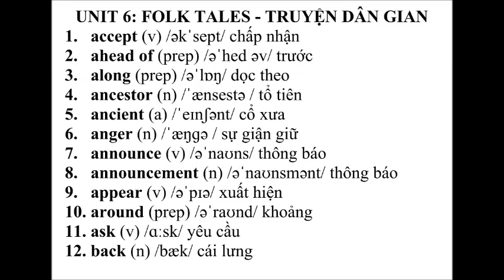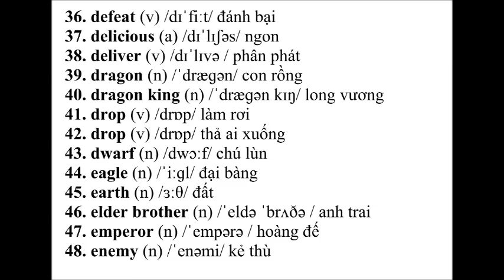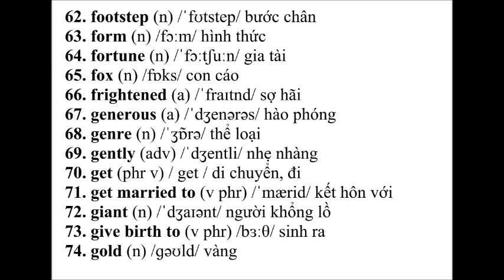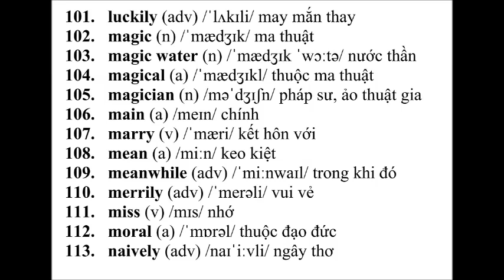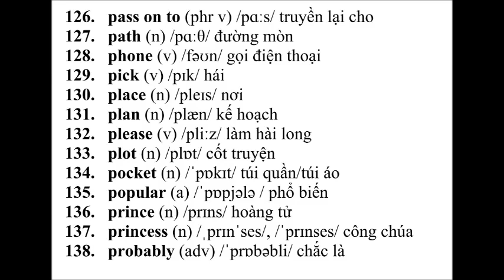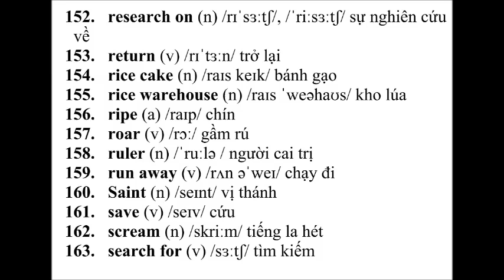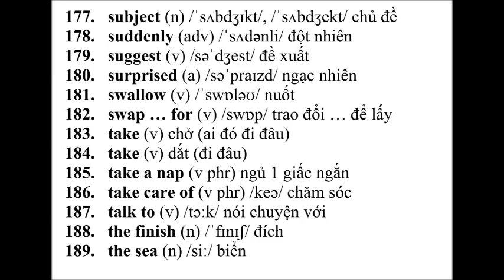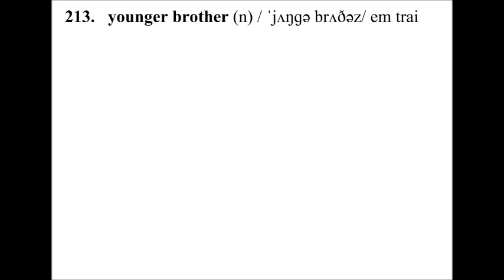ENGLISH 8 UNIT 6